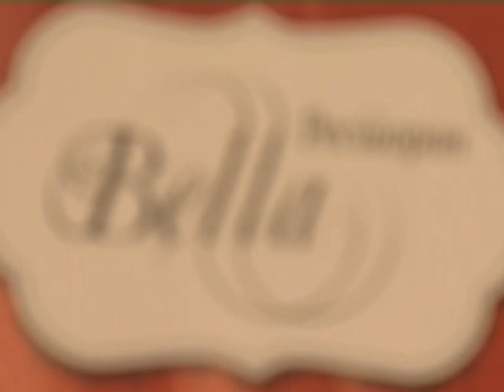Majkl Karadakovski - Cocek tri gonga - Sezam Produkcija - (Tv Sezam 2015)